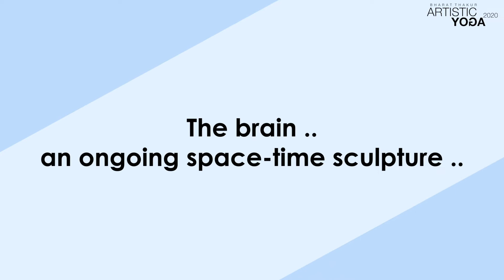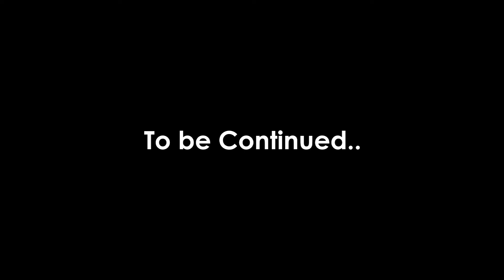Meditation - Part 1: By Dr. Bharat Thakur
Meditation - By Dr. Bharat Thakur
Part 1 - The Mind and The Brain

The meditation blog by Dr. Bharat Thakur speaks about the relationship of the mind and the brain. It also talks about how the scientific community is now taking meditation seriously, after almost a century of experiments for stress, depression and mental trauma where nothing seems to work except the simple techniques of meditations which the Yogis have taught for thousands of years seem to really work.

Listen to the complete blog to know how with the help of meditation we try to consciously bring about desirable changes in the brain.